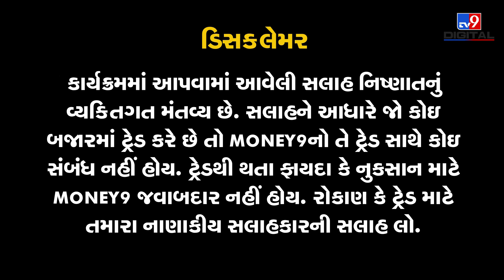મફતમાં મળતું સરકારી રાશન બંધ થવાની શક્યતા કેટલી? FREE RATION SCHEME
સરકારની ફ્રી રાશન સ્કીમ બંધ થવાની અથવા તો લાભાર્થીને મળતું અનાજ ઓછું થવાની શક્યતા છે. ઘઉંનું ઉત્પાદન ચાલુ વર્ષે ઘટ્યું છે અને હવે ચોખાનું ઉત્પાદન ઘટવાની શક્યતાને જોતાં સરકાર રાશન સ્કીમ પર કાતર ફેરવે તેવી શક્યતા છે.